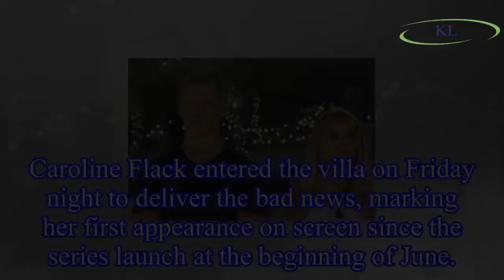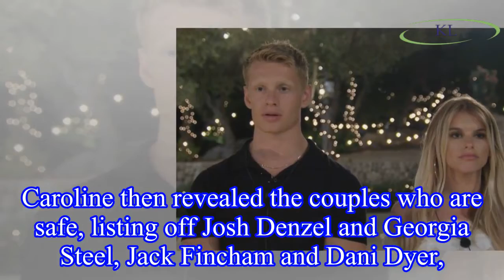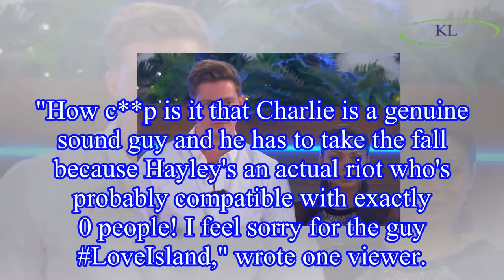Love Island: Hayley Hughes and Charlie Frederick DUMPED from the villa after public votes to save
Love Island: Hayley Hughes and Charlie Frederick DUMPED from the villa after public votes to save Alex George and Samira Mighty
Love Island fans have voted for Hayley Hughes and Charlie Frederick to be dumped from the villa, with the two leaving the ITV2 show on Friday's episode.
Alex George and Samira Mighty in a vote for wh